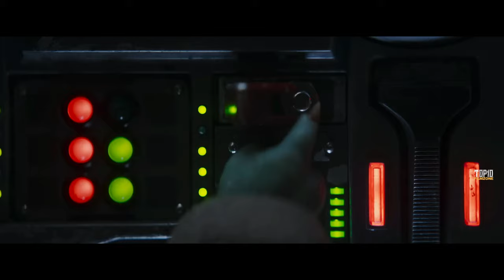Unveiling Top 10 Finest Sci-Fi Series On Netflix, Prime Video, Apple TV+ | Top10Filmzone | Part- III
Top 10 Best Sci-Fi Series of 2023 | New Sci-Fi Shows On Netflix, Amazon Prime, Apple TV+

Enlisted Top 10 Best Sci-Fi TV Shows:
00:00 - Introduction
00:50 - Show No. 10
01:48 - Show No. 09
02:49 - Show No. 08
03:49 - Show No. 07
04:42 - Show No. 06
05:37 - Show No. 05
06:29 - Show No. 04
07:21 - Show No. 03
08:20 - Show No. 02
Honorable Mention:
09:09 - Number 01
09:32 - Number 02
09:52 - Number 03
10:14 - Show No. 01

Hi there, warm welcome to Top10Filmzone. Find your next best watch here, we will bring the best as well as most exciting, popular movies and web series recommendations for you. We upload two videos per week, most of them are uploaded at Night before 10.00 pm. Stick with our channel and explore the best and new movies as well as TV series.

🎯 Fantasy, Magical
🎯 Science Fiction
🎯 Action, Adventure
🎯 Crime, Thriller
🎯 History, Mystery, Horror
🎯 Romance, Biography
🎯 Comedy, Drama
🎯 War, Western
🎯 Animation

Hello sci-fi enthusiasts, Welcome back to ultimate countdown of mind-bending marvels. Prepare to blast off into a universe of limitless imagination as we unveil the Top 10 Best Science Fiction Web Series with the latest seasons hitting your screens on Netflix, Amazon Prime Video, Disney+, and Apple TV+! From futuristic dystopias to intergalactic adventures, these series redefine the boundaries of storytelling, propelling us into realms where anything is possible. Get ready to embark on epic journeys alongside complex characters, face extraterrestrial threats, and unravel the mysteries of the cosmos! With cutting-edge special effects, gripping narratives, and stellar performances, these shows will transport you to worlds beyond your wildest dreams.

If you enjoyed these Top 10 Best Science Fiction Web Series with the latest season suggestions, then don't forget to subscribe to our channel to watch more videos featuring the best and latest web series and movies.